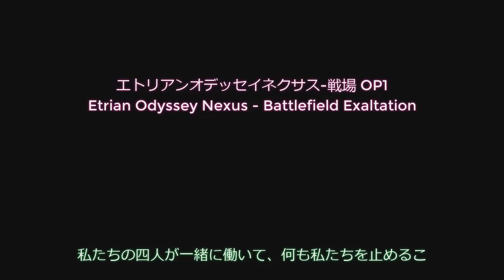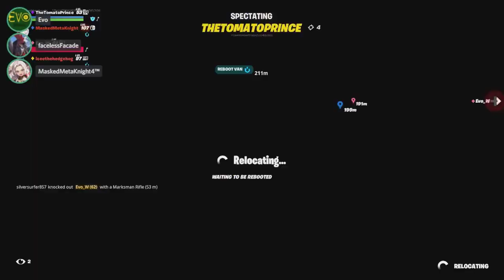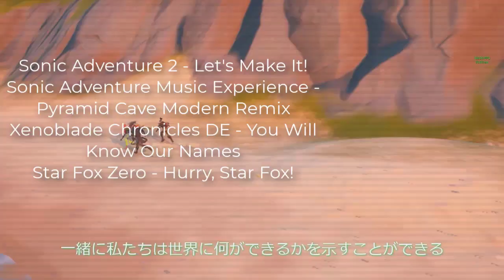Fortnite Forces - Reboot Ranger Versus Son Goku [Episode 184]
A YouTube series where Meta and Co. take on the rest of the competition in Fortnite's Chapter 3 Battle Royale!

FEATURING:

Moopher
SuperIcee
Evo

♕ MaskedMetaKnight4 Zone ♕